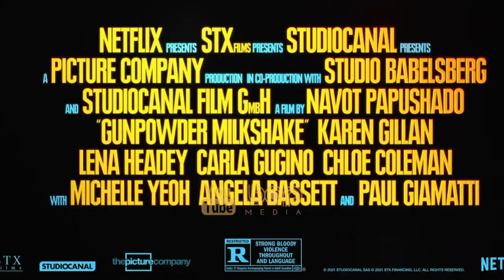فیلم خارجی اکشن هیجان انگیز میلک شیک باروت ۲۰۲۱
فیلم میلک شیک باروت ۲۰۲۱

یک مامور زن از طرف سازمانی به نام «سوداگران» استخدام می شود تا ماموریتی را برای این سازمان انجام دهد. او در بین همین ماموریت ها پدر دختری هشت ساله را می کشد و همین اتفاق، دریچه ورود او به موقعیت های خطرناک تر و دشمنی اش با این سازمان می شود. حالا او باید جان این دختر بچه را نجات دهد و در همین حین از افرادی نیز کمک می گیرد. سه نسل از زنان علیه کسانی که می توانند همه چیز را از آنها بگیرند ، مقابله می کنند…